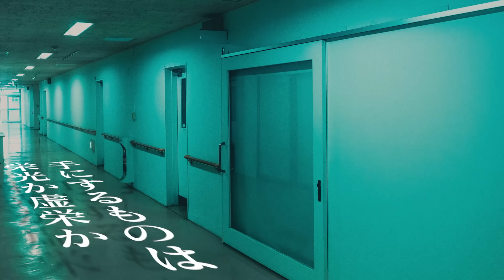ZAQ / Dance In The Game -Lyric video full size- TVアニメ『ようこそ実力至上主義の教室へ 2nd Season』オープニングテーマ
ベストアルバム「ZAQPOT」
【初回限定盤(CD3枚組)】LACA-39894～6 / 4,950円(10%税込) / 4,500円（税抜）
【通常盤(CD2枚組)】LACA-9894～5 / 3,850円(10%税込) / 3,500円（税抜）
収録内容：表題曲+カップリング+各インスト
収録予定 ＊描き下ろしイラストジャケット長帯仕様

収録曲：
DISC1 (初回限定盤・通常盤同様)
1.Sparkling Daydream (TVアニメ『中二病でも恋がしたい！』オープニング主題歌)
2.Alteration (TVアニメ『ささみさん＠がんばらない』オープニング主題歌)
3.激情論 (TVアニメ『ハイスクールD×D NEW』オープニング主題歌)
4.エキストラレボリューション (TVアニメ『勇者になれなかった俺は しぶしぶ就職を決意しました。』オープニング主題歌)
5.VOICE (TVアニメ『中二病でも恋がしたい！戀』オープニング主題歌)
6.OVERDRIVER (TVアニメ『RAIL WARS!』エンディング主題歌)
7.Seven Doors (TVアニメ『トリニティセブン』オープニング・ソング)
8.Philosophy of Dear World (TVアニメ『純潔のマリア』オープニング主題歌)
9.カタラレズトモ (TVアニメ『コンクリート・レボルティオ～超人幻想～』オープニングテーマ)
10.hopeness (TVアニメ『紅殻のパンドラ』オープニング主題歌)
11.割レル慟哭 (TVアニメ『コンクリート・レボルティオ～超人幻想～THE LAST SONG』オープニング主題歌)
12.Serendipity (TVアニメ『フリップフラッパーズ』オープニング主題歌)
13.Last Proof (『劇場版 トリニティセブン -悠久図書館と錬金術少女-』主題歌)
14.カーストルーム (TVアニメ『ようこそ実力至上主義の教室へ』オープニング主題歌)
15.BRAVER (TVアニメ『食戟のソーマ 餐ノ皿』オープニング主題歌)

DISC2 (初回限定盤・通常盤同様)
1.JOURNEY (『映画 中二病でも恋がしたい！ -Take On Me-』オープニング主題歌)
2.ソラノネ (TVアニメ『荒野のコトブキ飛行隊』オープニング主題歌)
3.Against The Abyss (『劇場版 トリニティセブン -天空図書館と真紅の魔王-』主題歌)
4.イノチノアカシ (TVアニメ『ムヒョとロージーの魔法律相談事務所』第2期オープニング主題歌)
5.月灯 (月曜ドラマ「青きヴァンパイアの悩み」オープニング主題歌)
6.悪夢 (TVアニメ『薔薇王の葬列』エンディングテーマ)
7.ASEED (TVアニメ『ブラック★★ロックシューター DAWN FALL』オープニングテーマ)
8.Dance In The Game (TVアニメ『ようこそ実力主義の教室へ 2nd Season』オープニングテーマ)
9.ZIGZAG
10.ANTHEM
11.QUEEN
12.TENSION ENCHANTER
13.Thanks for all notes
14.狂騒 (新曲)
　 作詞・作曲・編曲：ZAQ

DISC3 (初回限定盤のみ)
1.ヒカリイロの歌 (TVアニメ『はてな☆イリュージョン』エンディング主題歌)
　 作詞・作曲：ZAQ　編曲：ZAQ・A-bee
2.トゥッティ！ (TVアニメ『響け！ユーフォニアム』エンディング主題歌)
　 作詞・作曲：ZAQ　編曲：高田 暁
3.Futuristic Player (TVアニメ『咲-Saki-阿知賀編 episode of side-A』エンディング主題歌)
　作詞・作曲：ZAQ　編曲：RINZO
4.Howling (大神ミオ 提供楽曲)
5.JIN (アプリゲーム『荒野のコトブキ飛行隊 大空のテイクオフガールズ！』チームソング)
　作詞・作曲：ZAQ　編曲：日比野裕史
6.おかえり (TVアニメ『のんのんびより りぴーと』エンディング主題歌)
　作詞・作曲：ZAQ　編曲：松田彬人
7.-Across the line- (劇場版『小鳥遊六花・改～劇場版 中二病でも恋がしたい！～』オープニング主題歌)
　作詞・作曲：ZAQ　編曲：TECHNOBOYS PULCRAFT GREEN-FUND
8.Playing The World (Animelo Summer Live 2017 -THE CARD- テーマソング)
　作詞：ZAQ　作曲：ZAQ　編曲：ZAQ・EFFY

TVアニメ『ようこそ実力至上主義の教室へ 2nd Season』オープニングテーマ
ZAQ「Dance In The Game」

Bass：田辺トシノ
Guitar：堀崎 翔
Drums：ゆーまお
Percussions：よしうらけんじ
Recording Engineer：星野孝文
Recording Studio at MIT STUDIO、HAOKK STUDIO
Mixing Engineer：白井康裕
Mixing Studio at Studio Magic Garden
Director：藤村 亨（HAOKK）

Video Director ：西條鉄太郎（METACRAFT）
Video Editor ：Victor Nomoto（METACRAFT）

★ZAQ 9ヶ月連続リリース★

 ① 1/31配信シングル「ZIGZAG」

② 2/16発売　21stシングル「悪夢」
TVアニメ『薔薇王の葬列』第1クールエンディングテーマ
作詞・作曲：ZAQ　編曲：石川智久

③ 3/31配信シングル「ANTHEM」
作詞・作曲：ZAQ　編曲：ZAQ・RINZO

④ 4/20発売　22ndシングル「ASEED」
TVアニメ『ブラック★★ロックシューター DAWN FALL』オープニングテーマ

⑤ 5/31配信「QUEEN」
作詞・作曲：ZAQ
編曲：TeddyLoid

⑦7/13発売「Dance In The Game」

⑧8/31配信「Thanks for all notes」

⑨9/21発売　ベストアルバム「ZAQPOT」

TVアニメ『ようこそ実力至上主義の教室へ 2nd season』